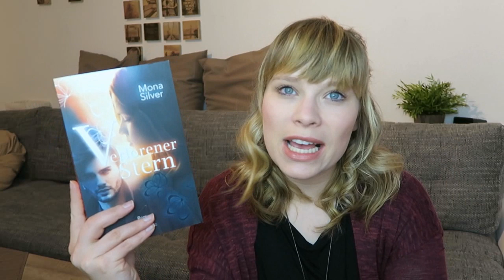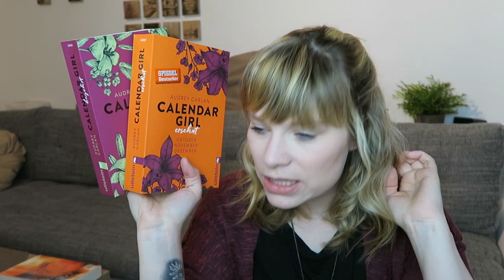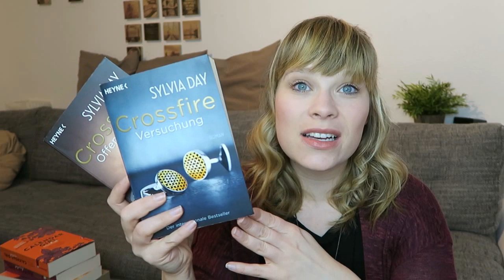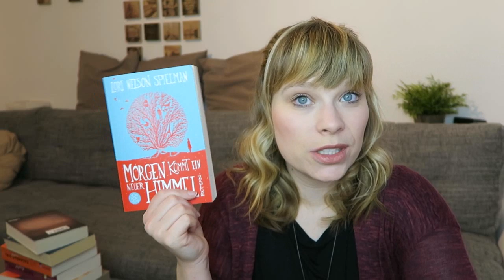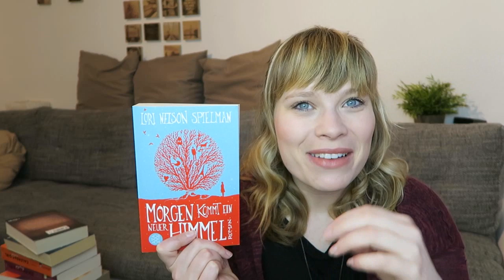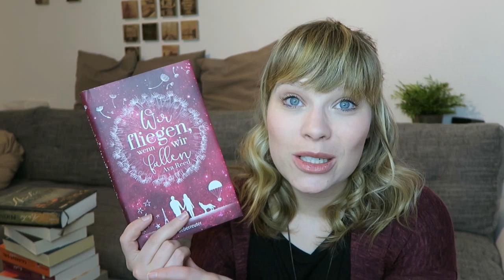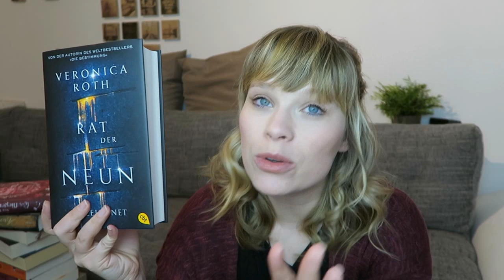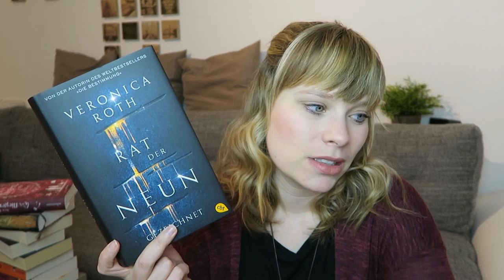Mein Lesemonat Februar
Versuchung (Crossfire, Band 1) - Sylvia Day

Offenbarung (Crossfire-Serie, Band 2) - Sylvia Day

Morgen kommt ein neuer Himmel - Lori Nelson Spielman

Rat der Neun - Gezeichnet - Veronica Roth

Wir fliegen, wenn wir fallen - Ava Reed

Asche und Phönix - Kai Meyer

Ein einziges Geheimnis (Only One Night 2) - Simona Ahrnstedt

Ein Gratis Hörbuch von Audible: